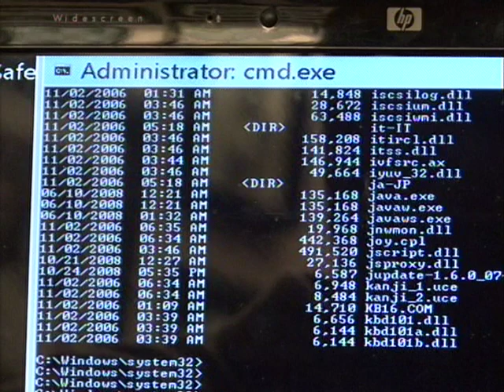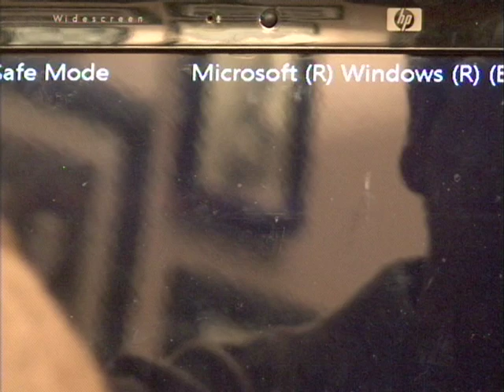Computer Tech Lessons : How to Reset a Computer in DOS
To reset a computer in DOS, either hold down the control and alt keys and press "delete" or simply type in "exit" by the command prompt. Reboot a computer when using DOS mode with information from an experienced software developer in this free video on computers.